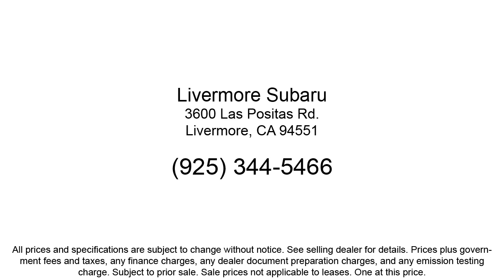2025 Subaru Outback Wilderness Sport Utility Livermore Pleasanton Dublin Tracy Fremont San Ramo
2025 Subaru Outback Wilderness Sport Utility Stock Number: S26192 Vin:4S4BTGUD1S3126192.
Livermore Subaru New is proudly serving our friends and neighbors in Livermore, Pleasanton, Dublin, Tracy, Fremont, and San Ramon. or give us a call at {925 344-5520} for more information about this or any of our other vehicles. Livermore Subaru New
3600 Las Positas Road